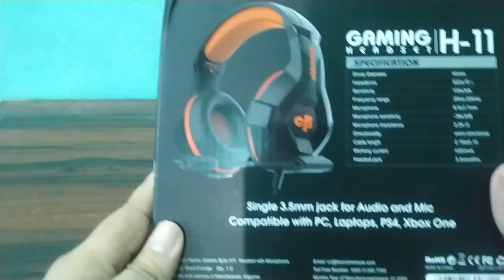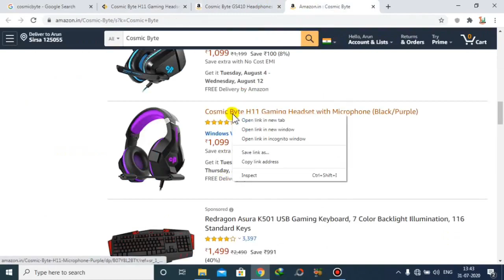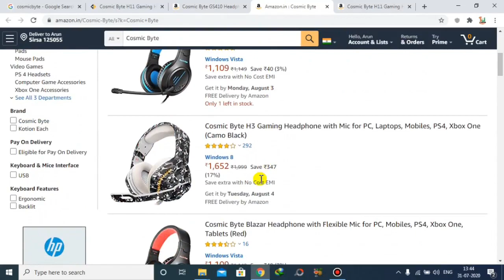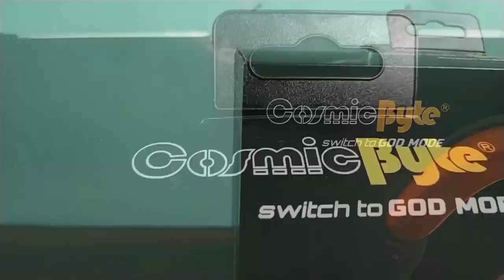Best Budgeted Gaming Head Phone Under Rs 1000 | Cosmic Byte H-11| Unboxing & Review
best budgeted Headphone for PUBG Mobile
Best Budgeted Headphone for Pc
Best Budgeted Headphone for  Laptop
Best Budgeted Headphone for PS4
Best Budgeted Gaming Headphone Under Rs.1000